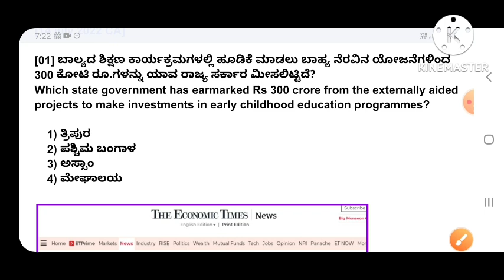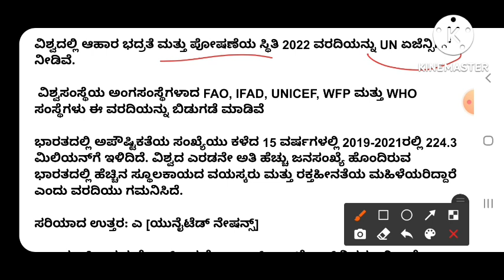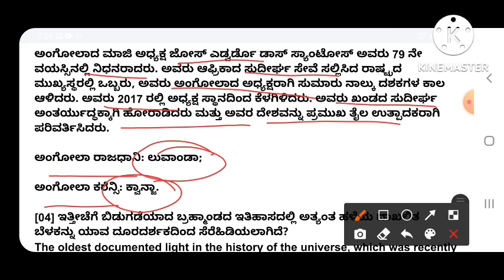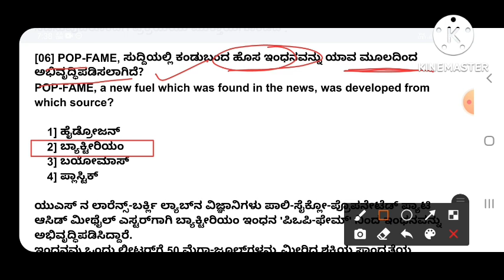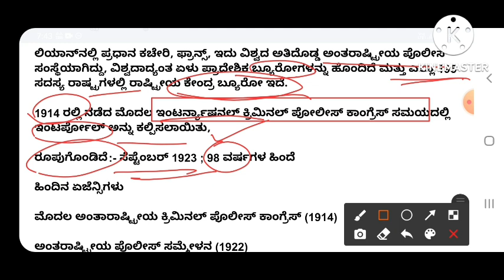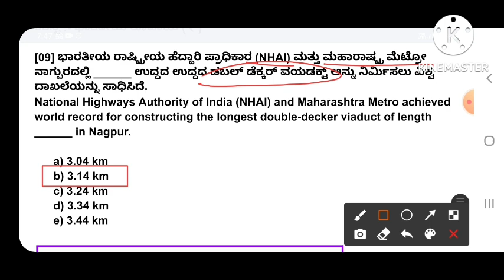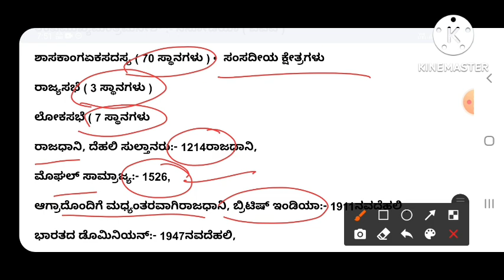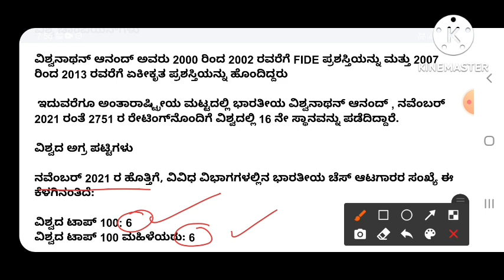14 JULY 2022 CURRENT AFFAIRS IN KANNADA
14 JULY 2022 CURRENT AFFAIRS IN KANNADA |JULY 14-2022 Current Affairs|

13 JULY 2022 CURRENT AFFAIRS IN KANNADA |JULY 13-2022 Current Affairs|

. gk smart circle

GK smart circle like sh